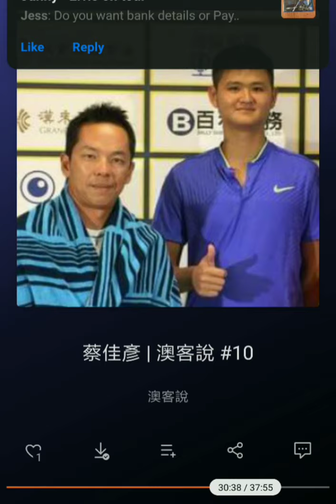蔡佳彥 Tony | 澳客說